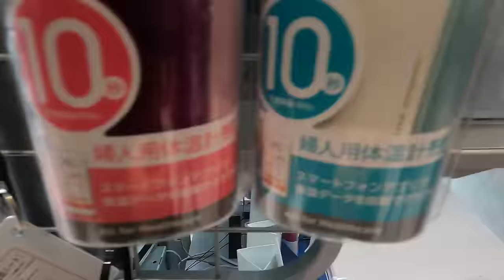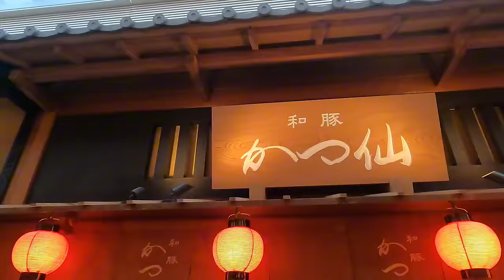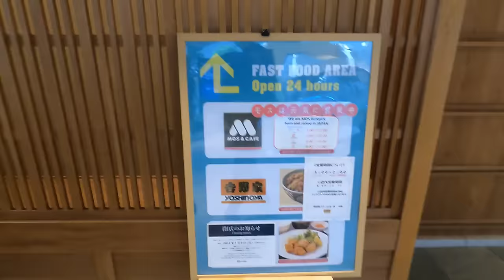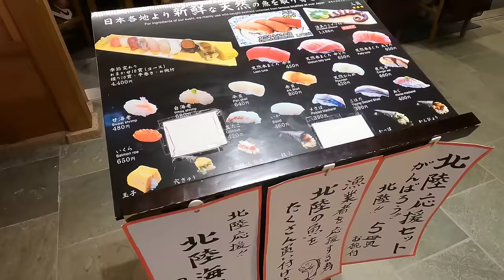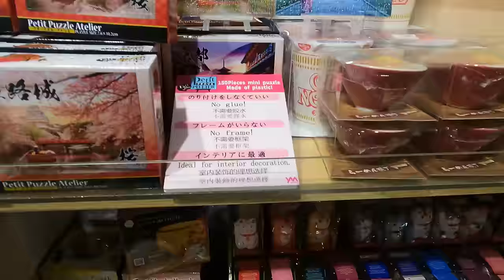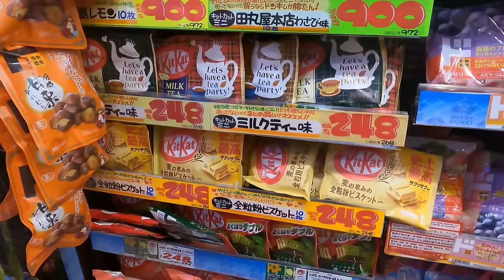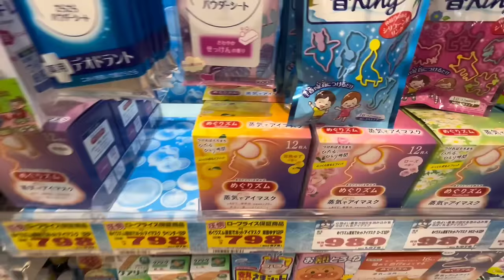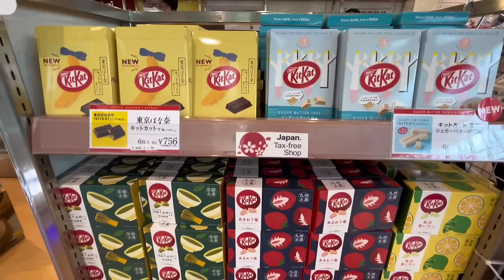Haneda International Airport Terminal3 [2024new!] Floor Guide, SolaDonki reopens, Japanese Souvenirs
Haneda Airport Terminal 3 is a gateway to Japan, connecting it with the world.
We bring you the latest information on Haneda Airport in February 2024.
It is a very enjoyable facilities for those arriving in or departing from Japan.
There are many restaurants and shops available for passengers to enjoy.
In this issue, we will introduce some unique Japanese Souvenirs and Grummet.

Please take a look at our other videos introducing Haneda Airport.

[Chapter]
00:00 Opening
01:21 Air BicCamera
03:53 EdoKoji
11:06 Okonomi Yokocho
13:17 5F Floor
20:28 SoraDonki(Don Quijote)
26:05 ANA FESTA